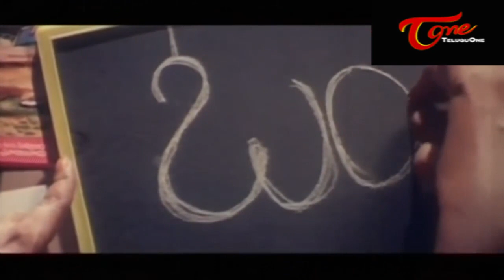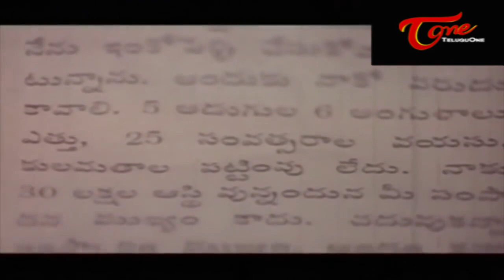Aamani Ultimate Movie Scene | Telugu Hit Movie Scenes | TeluguOne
Amani Ultimate Movie Scene From Srivari Priyuralu.